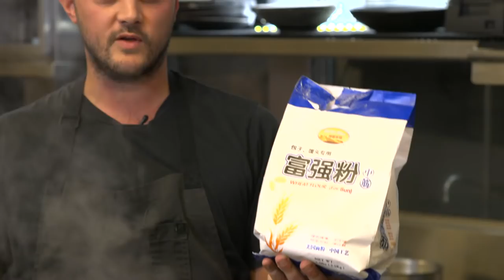Dumpling Fundamentals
Canlis reservationist, Amy Wong, is known among our staff for her incredible dumplings. The truth is, she learned them from her mom who made them professionally for over 25 years. Now Chef Brady learns the high art from both of them.